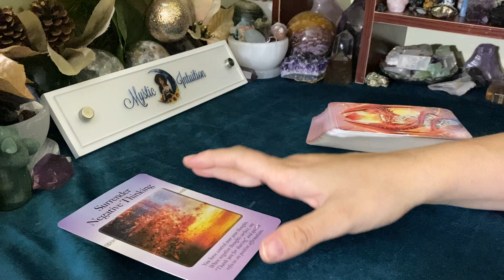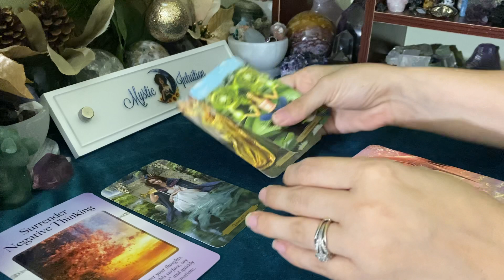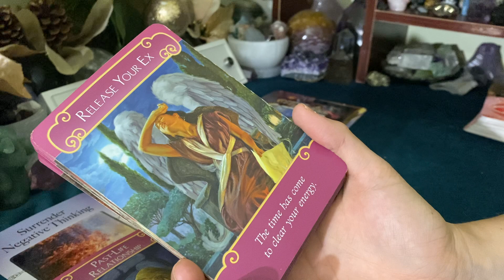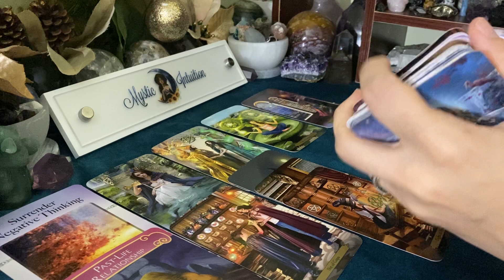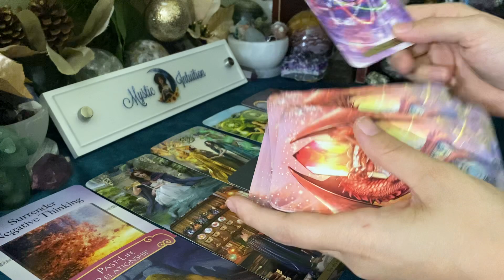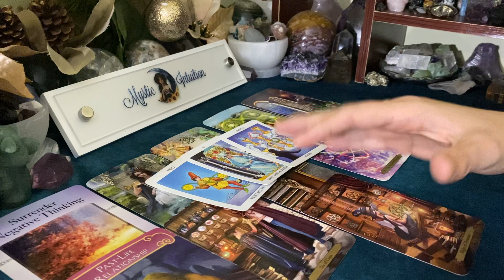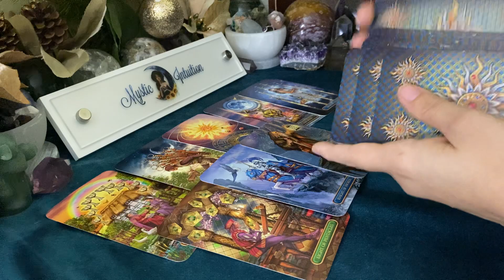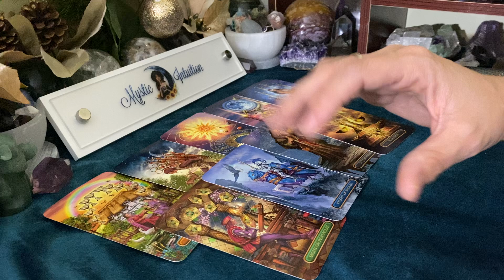PISCES ♓️ They deeply miss you! Destined to be together! 💖 Timeless Reading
Welcome

TIME STAMP:
Love Reading - 0:44
Singles Reading - 12:22

Decks Used:
Wizards Tarot
Mini Radiant Wise Tarot